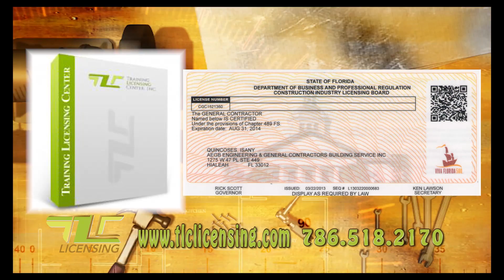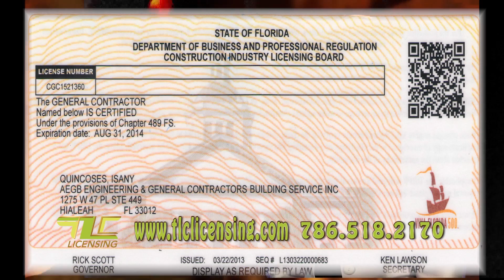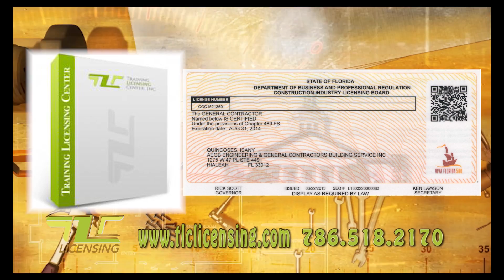Licencia de Contratista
Todas las categorías de Licencias de Construcción, las puede encontrar en nuestro centro. Pintura, carpinteria, piso, gabinetes, bloques, concreto. Licencias sin examen y con examen. General Contractors, Aire acondicionado, electricidad, plomeria bajo voltaje, cámaras y todo tipo de aplicación o proceso legal relacionado con su licencia en los diversos condados y el estado de la Florida. Ademas ofrecemos continuing education 14 del Estado y 16 horas del Miami Dade.